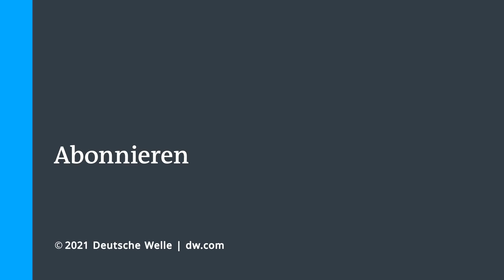Hohe Erwartungen an Joe Biden bei Münchner Sicherheitskonferenz | DW Nachrichten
Es sind die großen Fragen der internationalen Sicherheitspolitik, die bei der Münchner Sicherheitskonferenz im Mittelpunkt stehen: der Wettkampf der Systeme zwischen den USA und China, die internationalen Militäreinsätze in Afghanistan und dem Irak, und die Rettung des Atomabkommens mit dem Iran. Diesmal kommen die Politiker und Experten nur virtuell zusammen und nicht in München wie sonst immer vor der Pandemie. Dafür ist ein Star dabei, auf dem hohe Erwartungen ruhen: der neue US-Präsident Joe Biden.
Es ist eine Mehrfach-Premiere: Die Sicherheitskonferenz findet zum ersten Mal digital statt, zum ersten Mal ist ein amerikanischer Präsident dabei und zum ersten Mal wendet sich der US-Präsident direkt an die europäischen Partner; transatlantisch-digital. Und Joe Biden hat eine klare Botschaft: Demokratie first!
Die Präsidentschaft von Donald Trump ist beendet. America First ist Geschichte. Von vier harten Jahren spricht Präsident Biden in München und kündigt einen transatlantischen Neustart an.
Und auch Kanzlerin Merkel bekennt sich ausdrücklich  zur freiheitlichen Demokratie, zu den transatlantischen Beziehungen; fast im Gleichklang mit Biden.
Wie umgehen mit einem stärker werdenden China? Die USA stehen  als Sicherheitspartner in der Pflicht; für Europa steht die Wirtschaft im Vordergrund. Nach einer transatlantischen Strategie muss nun gesucht werden; gemeinsam.